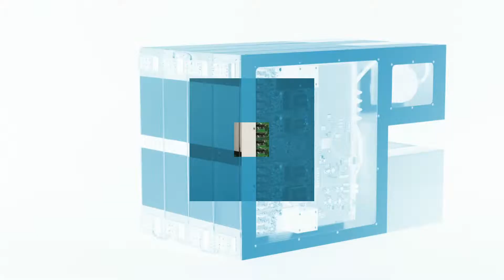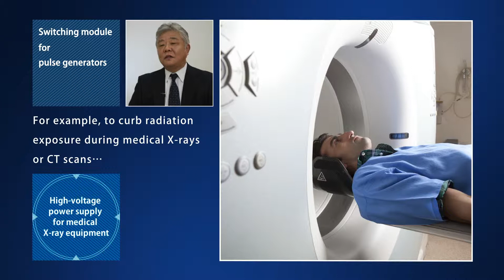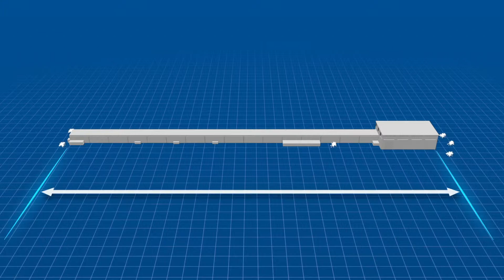SiC-MOSFET Ideal for Ultra-High Voltage Pulse Generators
Change tomorrow with SiC Power Devices.